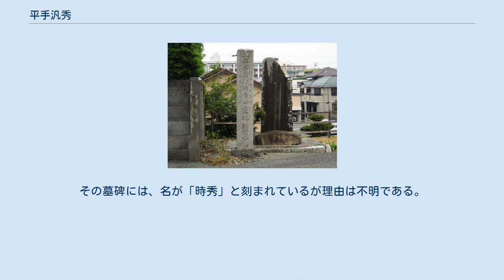平手汎秀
平手 汎秀（ひらて ひろひで、天文22年1月2日（1553年1月15日） - 元亀3年12月22日（1573年1月25日））は、戦国時代から安土桃山時代にかけての武将。
織田氏の家臣。
幼名は秀千代。
通称は甚左衛門。
 官位は監物。
平手政秀の三男、もしくは政秀の嫡男とされる久秀の嫡男（つまり政秀の孫）ともいわれる。
母は加藤清正の姉とされる。
 『信長公記』に登場する平手政秀の三子のうち、系図類においては政秀の子である平手久秀の子にあたる。
久秀も官位は「監物」であった。
 織田信長配下の武将として、石山本願寺攻めなどに各地を転戦する。
元亀3年（1573年）の三方ヶ原の戦いに林秀貞・佐久間信盛・水野信元らと共に援軍として出陣したが、武田信玄の軍勢によって敗北した。
信盛は早々に撤退したが、汎秀は徳川家康と共に戦ったものの敗れ、浜松周辺の地理に不慣れだったこともあり退却に失敗、前日に理由は不明だが家康から屈辱を受けた（利家夜話）事を理由に猪突猛進し、追走してきた武田軍に討ち取られた。
こうして、平手氏嫡流は途絶えた。
 平手監物墳墓の地（静岡県浜松市中区東伊場平手神社跡） 汎秀は信長に目をかけられた将の一人であり、信盛が後に信長によって追放される際の折檻状には「信盛は秀貞・信元らとともに、汎秀を見殺しにした」との理由をつけられている。
 戦没地は稲葉山（静岡県浜松市）と伝わり、「監物坂」という地名の坂も残っている。
かつてその地には汎秀およびその家臣の墓碑が存在し、平手神社として信仰を集めた。
現在も地元の人々からは代々「ひらてんさま」と呼ばれ慕われている。
また、汎秀は喘息を患っており、汎秀が死に際に「拙者はこの地にて一命を落とすが、これからは神となりこの土地の民が患う喉の病を治してしんぜよう」と言い残し討死した伝説もあり、平手神社に祈ると喘息・風邪等喉の病気が治癒すると伝わっている。
 なお、平手神社は施設の老朽化等などの諸事情により平成17年（2006年）に全て取り壊され、汎秀の墓碑と家臣の墓碑は野ざらしの状態となっていたが、平成18年（2007年）3月に平手政利の末裔（野口・杉本・杉の三家）の内、杉本勝仁が地元の人から平手神社の取り壊し事情を聴き、浜松の人々の協力の上、浜松市との数回に渡る協議の上、許可を得て平手神社跡から、墓碑と家臣の碑を平手家一族の菩提寺（平手政秀の弟である政利が中興）である、牛頭山長福寺（愛知県稲沢市平和町下三宅）に移転し、現在は平手一族の末裔で祀っている。
その墓碑には、名が「時秀」と刻まれているが理由は不明である。